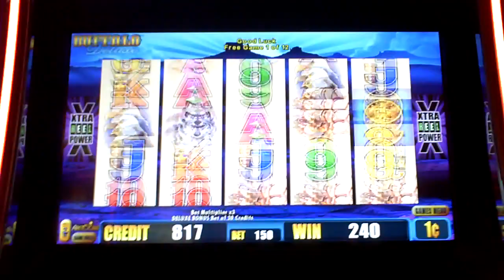Buffalo Deluxe Slot Machine Bonus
dollar fifty cent bet with re-triggers